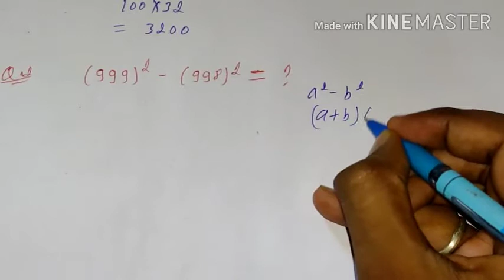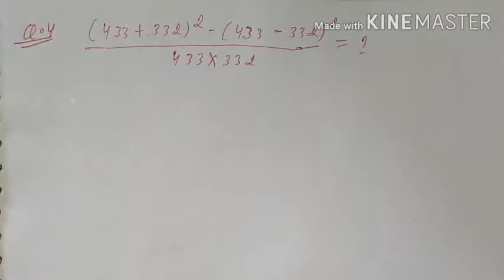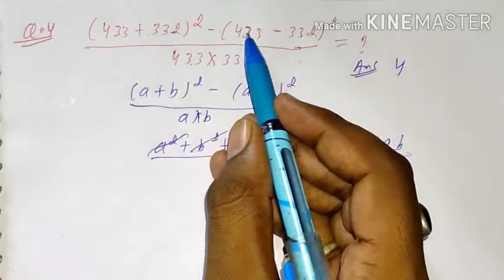Simplification Tricks | Simplification Tricks in Maths for SSC Bank Exams |Simplification in hindi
Simplification Tricks | Simplification Tricks in Maths for SSC CGL/Bank Exams |Simplification in hindi

⭕Thanks : -